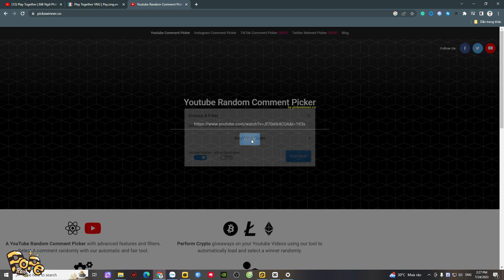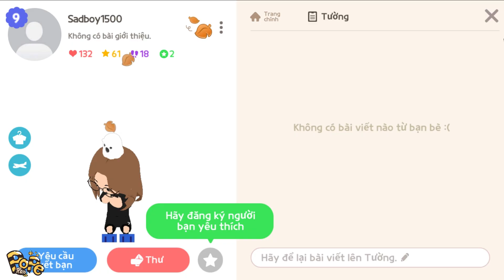Play Together | Mình Phát Hiện Cách Nhận Áo Choàng Hội Thần Bí Học Lòng Đèn Bay Được